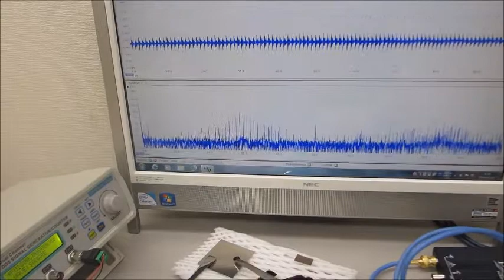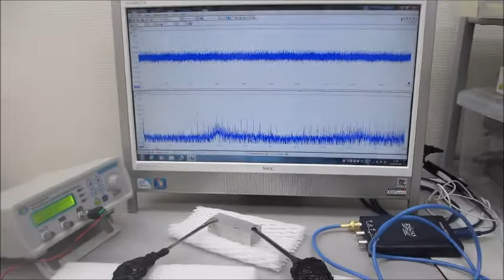超音波システム（音圧測定解析、発振制御）を利用した実験